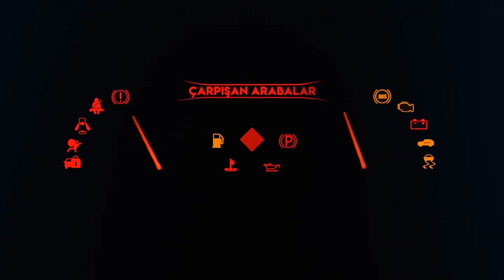Arabalar yukarıdan aşağı kayıyor - Metal arabalar - Oyuncak arabalar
çarpışan arabalar